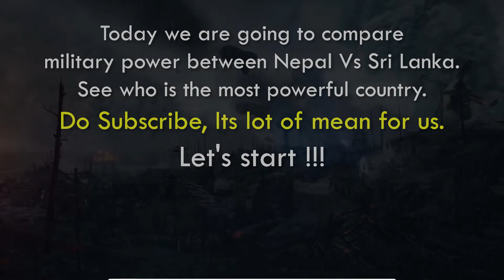Nepal vs Sri Lanka Military Power 2022 | Nepal vs Sri Lanka military power comparison 2022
Today we are going to compare military power between Nepal vs Sri Lanka.

All information comes from wikipedia.org, government websites and press releases. Owner of this channel is not responsible for potential mistakes or lacks of data. Despite the efforts of the greatest correspondence with the reality, there is no guarantee, that all the data is true. Some information is indicative and estimated because of lack of official or up-to-date data.

Track title: Demon
Artist: JVNA